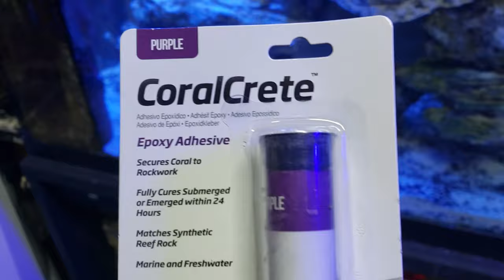Progress on the Predator Tank Build and new special overflow covers